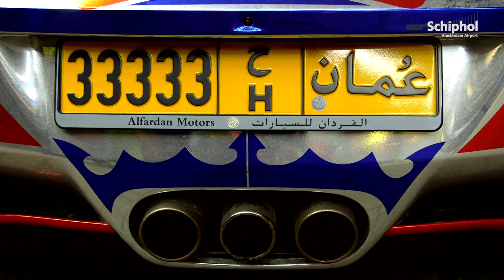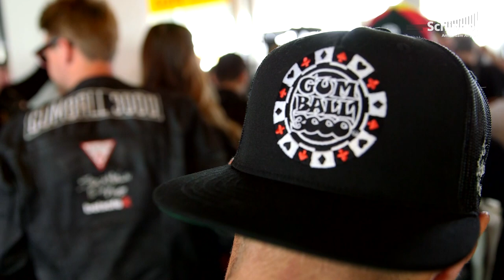Exclusive cars for Gumball 3000 flying from Schiphol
Exclusive footage of the Gumball 3000 Rally cars being transported from Amsterdam Airpot Schiphol to Reno, Nevada during the 2015 Gumball Rally!